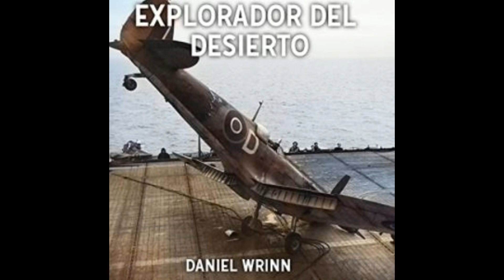EXPLORADOR DEL DESIERTO: AVENTURAS DE LA SEGUNDA GUERRA MUNDIAL(audiolibro)DANIEL WRINN